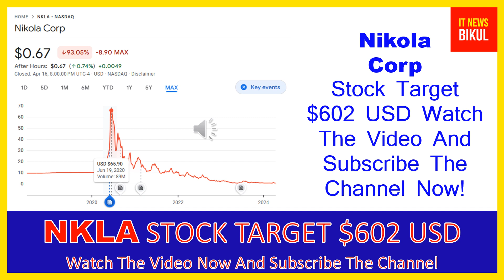NKLA Stock - Nikola Corp Stock Breaking News Today | NKLA Stock Price Prediction | NKLA Stock Target